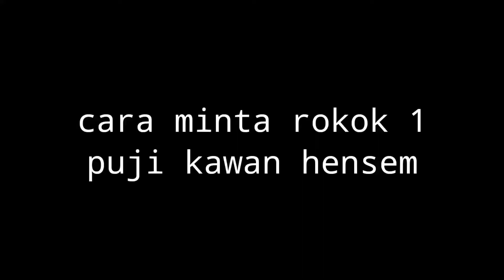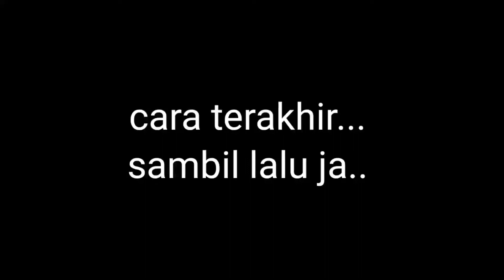Drama spontan minta rokok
nantikan lagi drama dari kami... insyaallah...